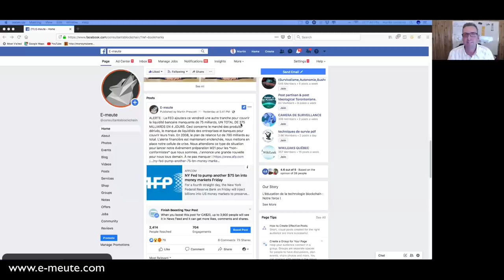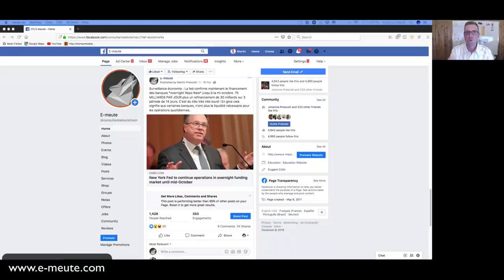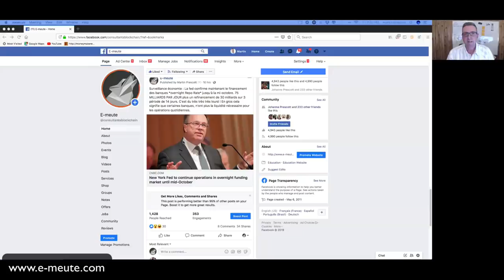C'est maintenant confirmé : Les banques n'ont plus de liquidité. 2008 à nouveau.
Notre convention francophone proactives pour les non-conformistes aura lieu du 22 au 24 Novembre prochain en région Parisienne. Soyez-y !